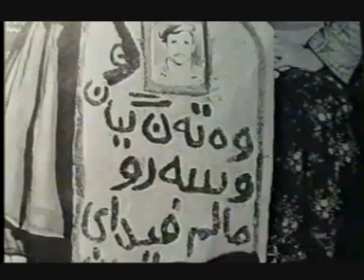ژیانەوە .....بە دەنگی فەریدوون ئەرشەدی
هونراوە و خوێندنەوە :فەرەیدوون ئەرشەدی

هەر خەندەت بەسە بۆ چاندنی دروێنەی داهاتوو
رێگاکەت بەسە بۆ هەنگاوی بێ هەڵە تا ئاسۆ